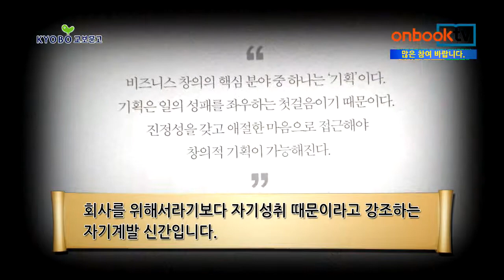[1분이책] 답답한 놈 엉뚱한 놈 참 기발한 놈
답답한 놈 엉뚱한 놈 참 기발한 놈
조관일 지음 | 클라우드나인 펴냄

답답한 놈, 엉뚱한 놈, 참 기발한 놈. 클라우드나인에서 펴냈습니다. 경제학 박사인 조관일 창의경영연구소 대표가 지은 ‘일과 삶에서 창의를 작동시키는 법’ 안내서입니다. 농협중앙회 상무와 강원도 정무부지사, 대한석탄공사 사장 등의 다양한 경력과 춘천닭갈비축제 조직위원장 등을 지냈던 저자의 창의력 설명이라 책장을 넘기는 내내 고개가 끄덕여집니다. ‘남과 다른 발상으로 당신의 세계를 창조하라’는 조언을 시작으로, 창의적 인재인 크리맥터가 되기 위한 여러 이론들을 다양한 사례로 설명하고 있습니다. 창의적인 사람, 즉 독창적인 크리맥터가 되고자 하는 궁극적인 이유는 회사를 위해서라기보다 자기성취 때문이라고 강조하는 자기계발 신간입니다.